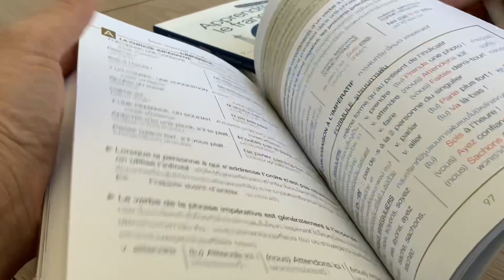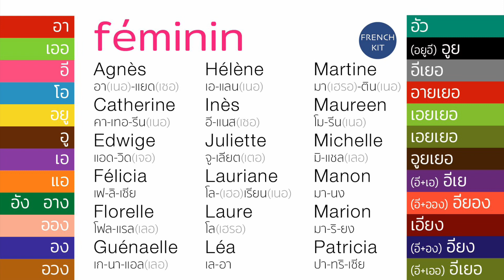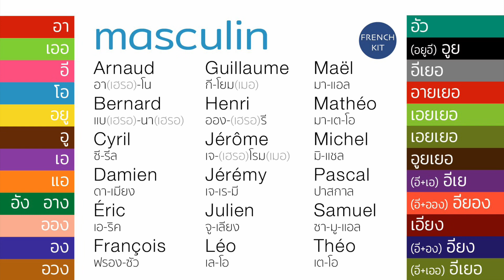หัดอ่านภาษาฝรั่งเศส - prénom français ชื่อภาษาฝรั่งเศส - ผู้ชาย ผู้หญิง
Frenchkit20 มีหนังสือเล่มแรกของช่องแล้ว ช่วยสนับสนุนด้วยนะคะ เพื่อเป็นกำลังใจและทุนทรัพย์ในการผลิตผลงานต่อๆไป ขอบคุณค่ะ

หนังสือเล่มแรกของช่องยูทูป Frenchkit20  ดูตัวอย่างเนื้อในได้จากคลิปนี้ค่ะ

หนังสือซึ่งเป็นเนื้อหาที่รวบรวมมาจากคลิป สำหรับผู้เริ่มเรียนถึงระดับA2 นะคะ สนใจหาดูได้ตามนี้ค่ะ ที่ไทยหาได้สะดวกตามนี้
- ติดต่อโดยตรงเพจเฟซบุ้ค frenchkit2020 ผ่าน Line ID : frenchkit20
- หาได้ที่ศูนย์หนังสือจุฬาฯทั่วประเทศ หรือเวป
โดยค้นหาจากคำว่า Apprendre le francais (c ไม่ใส่ la cédille) / ชื่อผู้แต่ง ปิยะนุช ประพันธ์วัฒนะ หรือลองกดลิ้งค์ข้างล่างค่ะ
- แพลทฟอร์ม shopeeโดยค้นหาจากคำว่า Apprendre le francais
( c ไม่ใส่ la cédile) หรือลองกดลิ้งค์ข้างล่างค่ะ

บทเรียนหลัก playlist นี้ค่ะ

การออกเสียง การสะกดคำ สำหรับผู้เริ่มเรียน playlist นี้ค่ะ